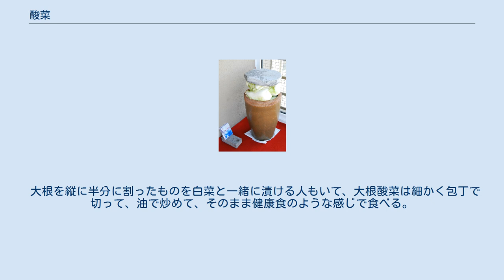酸菜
中国のスープ・鍋料理
甕に塩（写真の左下）を入れながら白菜を山と積んで重石を載せると、2～3週間で重石が甕の中へ自然に沈む。
 酸菜（さんさい、中国語: 酸菜、拼音: Suān-cài スヮンツァイ、満州語: ᠨᠠᠰᠠᠨ 、転写：nasan）は通常、中国東北部で白菜から作る冬季用の漬物である。
広義には、中国の他の地域でも作られる他の野菜を用いた漬物をいう場合もある。
 酸菜は通常「スヮンツァイ」と読み、中国東北部で白菜（仙台白菜に似た中国語で「大白菜」）を晩秋に甕に漬けて、自然発酵させて、冬季におもに鍋料理の材料として用いる漬物のことである。
 中国東北部での酸菜の作り方は これは、日本の野沢菜漬けなどの作り方とよく似ている。
ドイツのザウアークラウトも多少作り方が似ている。
酸菜の古漬けを好む人もいて、「清明節の酸菜が一番おいしい。」（清明節は4月上旬）という人もいる。
 豚肉とその他も入れて鍋で煮る料理は、酸菜を使った典型的な料理。
 酸菜はそのまま食べることはなく、おもに鍋料理のベースとして使う。
 酸菜骨付き豚肉鍋（中国語で「酸菜燉排骨」）は、骨付き豚肉をお湯で煮て、油を取り除き、これと酸菜、その他を鍋に入れて煮て、多少の塩で味付けをして、みんなで鍋を囲んで食べる。
 酸菜カキ鍋は、酸菜とカキ、その他を鍋に入れて煮て、多少の塩で味付けをして、みんなで鍋を囲んで食べる。
 大根を縦に半分に割ったものを白菜と一緒に漬ける人もいて、大根酸菜は細かく包丁で切って、油で炒めて、そのまま健康食のような感じで食べる。
 広義には、中国の他の地域でも作られる他の野菜（小白菜など）を用いて、軽く自然発酵させた漬物をいう場合もある。